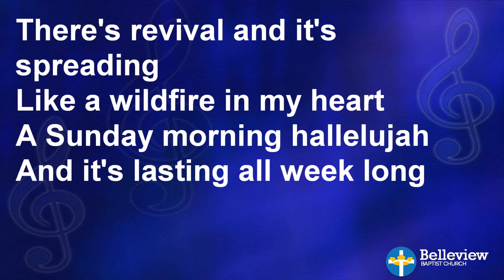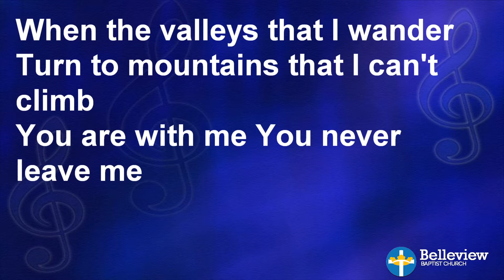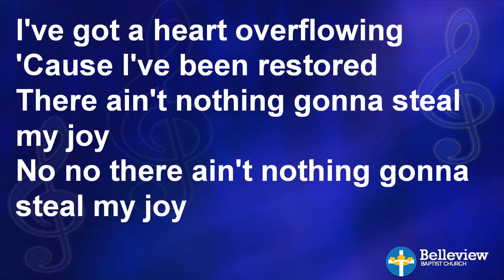VBS 2020: On the Homestead - Day 4 Thankful Thursday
Chapters:
0:00 On the Homestead Day 4
0:12 Day 4 Intro!
6:03 Day 4 Bible Character!
9:45 Music Time!
13:04 Craft Time!